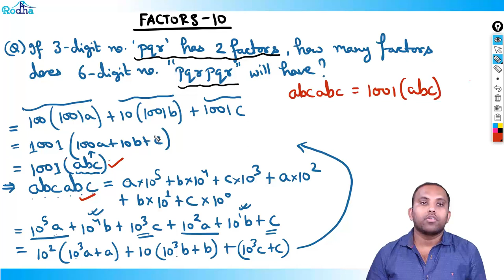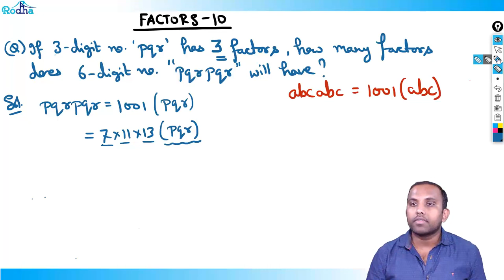Factors 10 || Number Systems || Quantitative Aptitude || CAT Preparation 2024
Number System by Ravi Prakash | Quantitative Aptitude for  CAT 2024